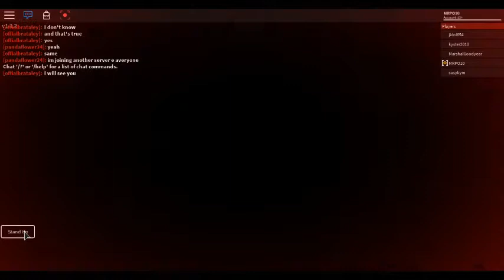how to die in roblox